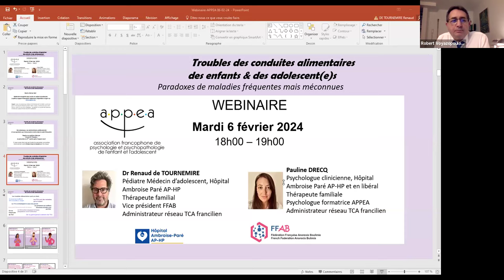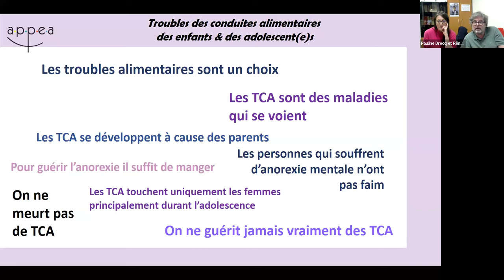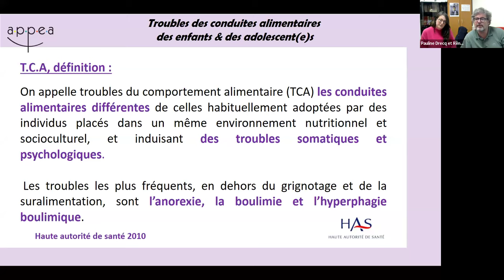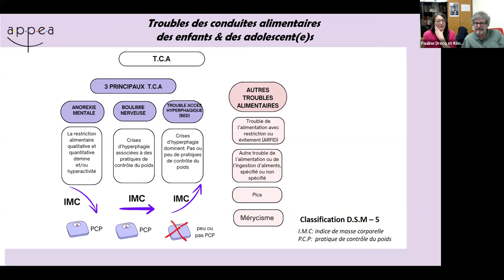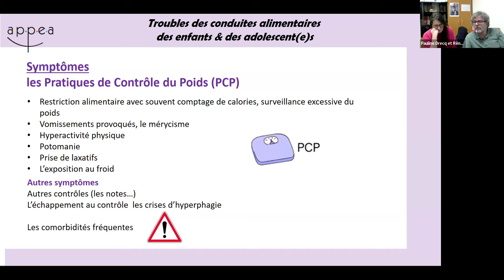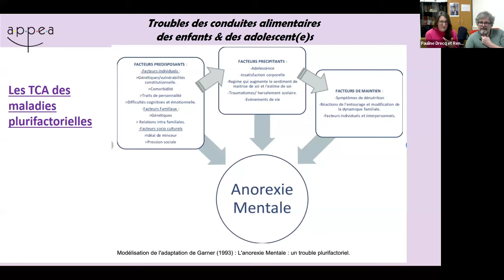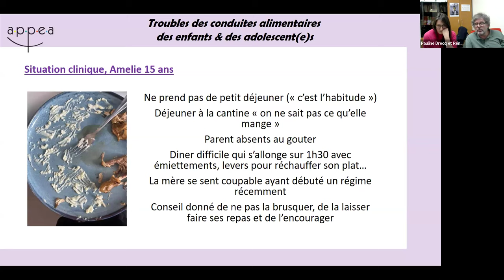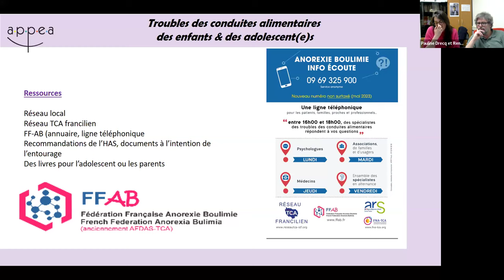Replay Webinaire gratuit - Troubles des conduites alimentaires chez l'enfant & l'adolescent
Pour approfondir ce webinaire, l'APPEA vous propose la formation "Trouble des conduites alimentaires chez l'enfant et l'adolescent(e) : démarche interdisciplinaire, du repérage au traitement"

Direction du webinaire : Robert Voyazopoulos
Technique : Vincent Amelot
Modération : Théodore de Mascarel & Vincent Amelot